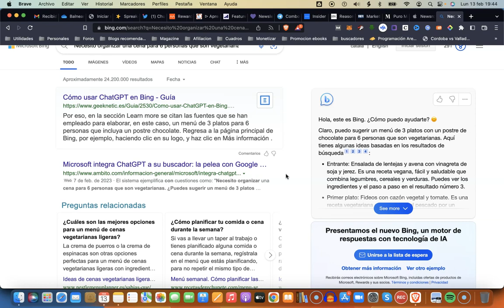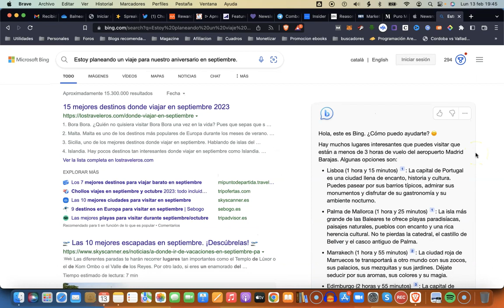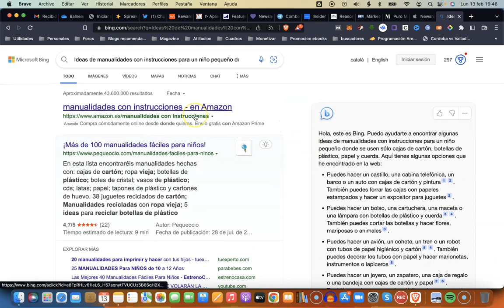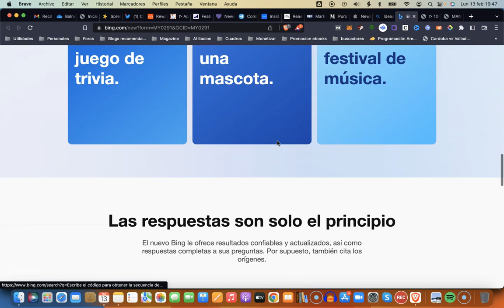¡NOVEDAD! Así es el nuevo Bing con ChatGPT 4 integrado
YA TENGO ACCESO a la versión preliminar del nuevo buscador Microsoft Bing con la última versión de ChatGPT conectado a Internet.

Te enseño cómo funciona.